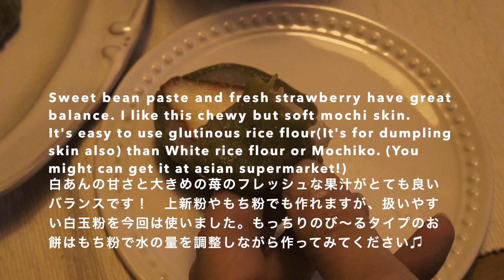抹茶いちご大福/レンジで簡単抹茶もちと白あん/おうちカフェでお酒と一緒に楽しみましょう/Strawberry Daifuku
Hi It's Coremo. 　English below...
こんばんは、コレモです。
田舎のカフェで働く日々。　お休み前の夜中、疲れた体を甘やかすスイーツとごほうびの一杯のお酒をこっそり楽しんでいます。

今夜は抹茶いちご大福を作りました。
抹茶の皮で白あんと果汁たっぷりの大きな苺を包みました。
白玉粉を使って、作りやすく簡単に美味しく出来上がりました♫
動画後半では桃太郎型(?)の大福や苺の代わりにバナナを使った大福もご紹介しています。どうぞまったりお楽しみください(´︶`)

レシピと作り方は下でご覧いただけます↓

材料等のほとんどはこちらから購入しています↓
パン・お菓子作りの材料・器具専門店【TOMIZ（富澤商店）】

Hi there!
It's coremo and am work for the cafe in country side (Japan).
Treat my night with homemade sweets and drinks on the day before my day-off.

I made Strawberry Daifuku tonight!
It's a Japanese traditional sweets: White bean paste and fresh strawberry covered with Green tea mochi skin.

You can make it only by Microwave.
 Let's enjoy it with cocktail at my home cafe!

Please enjoy it ;) Cheers!

Check the recipe down below.

●Ingredients (6-8pieces)

2g        Matcha (Green tea) powder
90g     Glutinous rice powder
(I recommend it. Easy to use than White rice powder or MOCHIKO)
120ml   Water
20g       Sugar

200g  White bean paste
6     Strawberries (or 8 small one)

 Corn starch

■材料 (6個分　小さな苺だと８個作れます）

白玉粉　　 　　90g
水　　　　　　120ml
砂糖（上白糖)    20g

白あん　　　　200g
苺　　６粒（小粒なら８粒）

片栗粉

■作り方
（事前準備）
苺は洗ってヘタを取っておきます。
作業するまな板などに片栗粉をふるっておきます。

１、白あんを６等分し、ラップにあんこと苺を置いてボール状に丸く整えます。
２、耐熱ボウルに抹茶と白玉粉を入れて水を加えなめらかになるまでゴムベラで混ぜます。
３、２が混ざったら砂糖を加えてなめらかになったらふんわりとラップをし、レンジにかけます。
４、600wのレンジで１分かけたら水で濡らしたゴムベラで全体をさっくり混ぜます。
また、ふんわりラップをし、600wでもう１分、また水で濡らしたゴムベラで全体を混ぜます。
もう一度　ふんわりラップをし、600wでもう１分かけます。
全体の色が深い緑色に変わったら完成ですが、白っぽい部分が残っていたら熱が通っていないので、また600wで30秒ずつかけて様子をみます。
５、出来上がった生地を片栗粉をまぶした板(台)に置き、手で触れるくらいの熱さになったら棒状にたたみ、手でちぎるようにして6等分します。
片栗粉をしっかりつけて生地が手につかないようにして、直径8cmくらいの大きさに丸く広げます。
６、広げた生地の上にあんこをつけた苺を置きます。この時、苺の頭が下になるように置き、茶巾絞りのように生地を苺の底の部分でまとめていきます。
７、生地が丸められたら反対にし、全体が丸くなるように手で丸めていきます。
生地が固くなってしまったらまたレンジに数秒かけて温めると柔らかく戻ります。

楽しく作れますように♪